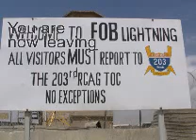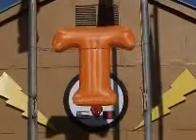Going Home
Military Tribute of my anticipated departure from AFghanistan.